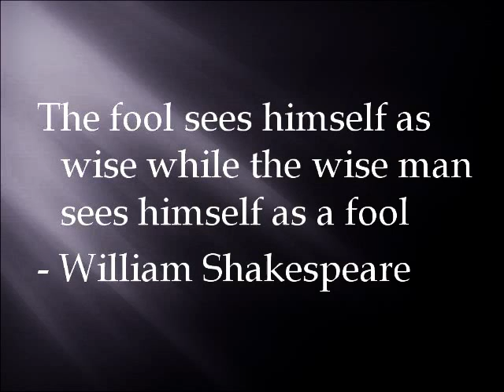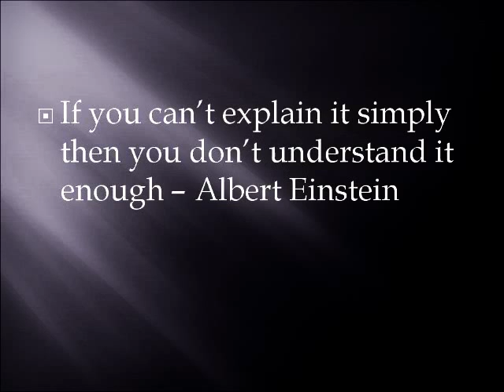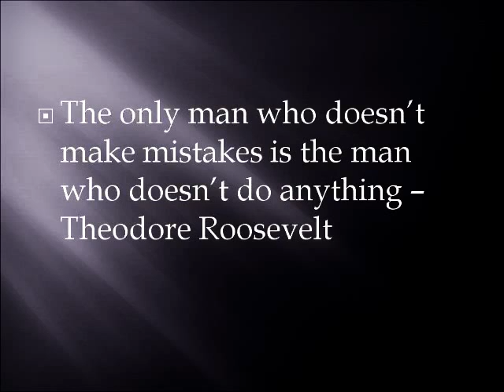Wiseguy's favorite sayings and quotes of wisdom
This is a quick PowerPoint of basically my favorite quotes and sayings of wisdom. This is my first video so its nothing fancy or good but you have to start somewhere.